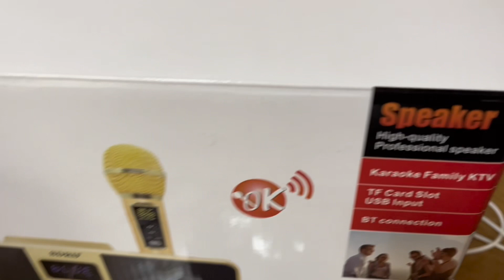BLUETOOTH ALL TIME FAMILY KARAOKE 🎤 UNBOXING-Amazon Prime Japan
Most of us loves to sing especially Filipinos like me,after a busy work it nice to chill and sing . I love doing cover songs too.Watch out for my upcoming cover songs .Stat blessed